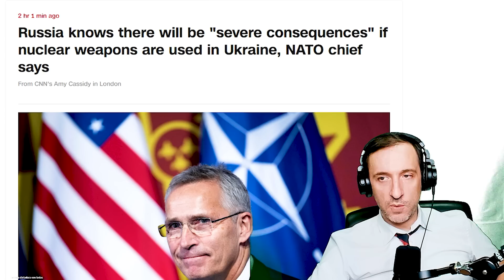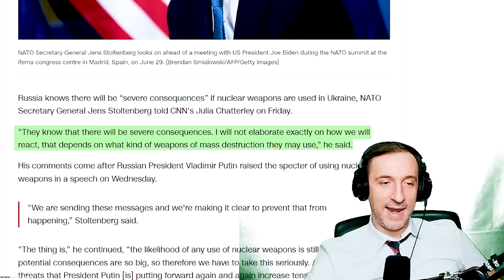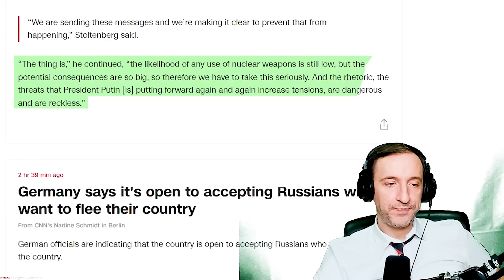Estados Unidos AVISA de "SEVERAS CONSECUENCIAS" en caso de ATAQUE NUCLEAR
Hoy analizamos la filtración, muy probablemente intencionada, de las conversaciones entre Rusia y Estados Unidos respecto a un hipotético ataque nuclear. La inteligencia de EEUU habla sobre los escenarios, los casos en los que Rusia haría uso de armas nucleares y advierte de que habría "severas consecuencias" si Putin se atreve a pulsar el "botón rojo".

Según Estados Unidos, Putin lanzaría la bomba nuclear en dos escenarios muy concretos. Sin embargo, el uso de armamento nuclear abriría una serie de consecuencias y escenarios muy complicados, ya hablemos de armas nucleares tácticas o bombas nucleares convencionales o estratégicas. ¿Qué pasaría si Rusia lanzase la bomba nuclear?

¿Cuántas posibilidades hay de que haya una guerra nuclear? ¿Cuánto riesgo hay de una escalada nuclear?